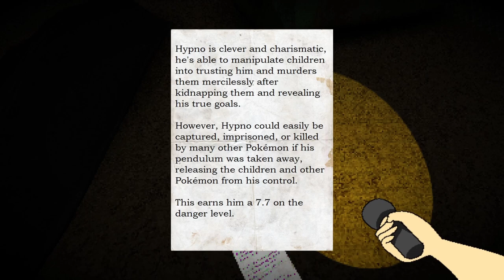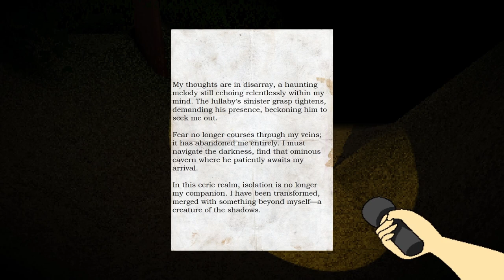GOLEM AND A NAKED DUDE STOLE YOUR CHILD | INDIE SHORT HORROR GAME (Hypnos Lullaby)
Your child is lost and you know that a monster took him, will you go after him? ofc you do cuz you stupid.